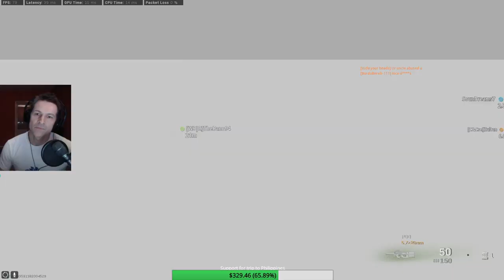Warzone - Fun, fails and reactions